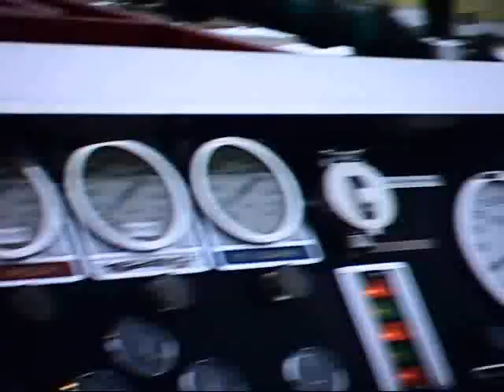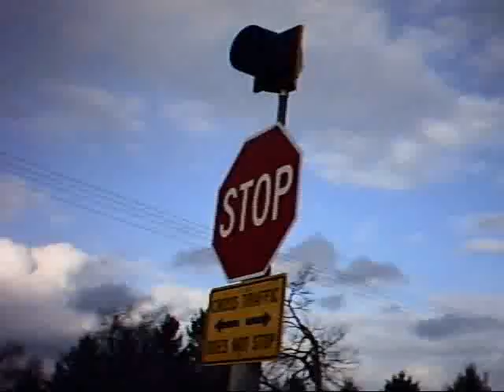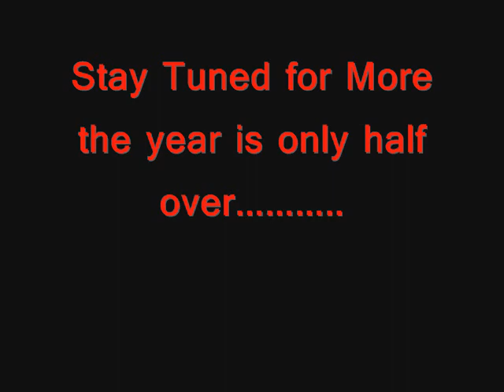Taylorville Illinois Fire Department 2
Some pics and videos from a few different calls we ran so far this year.